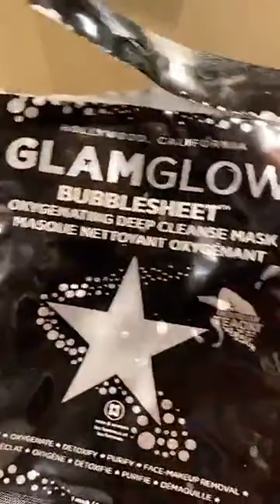Noah Cyrus | Instagram Live Stream | May 03, 2020